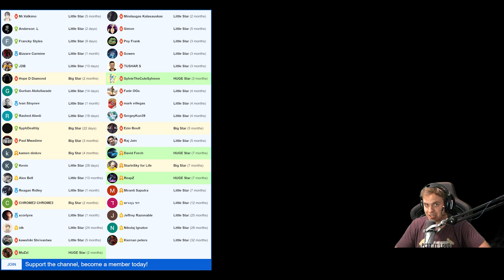Disney Mirrorverse. My Progress Since I Started. Is It Free to Play Friendly?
Sharing my progress in Disney Mirrorverse, I've played this game for 2 weeks and I'm really enjoying it. My guardian collection and progress in Disney Mirrorverse.